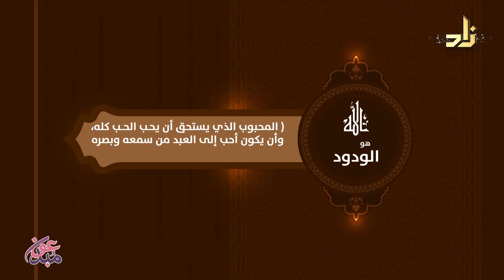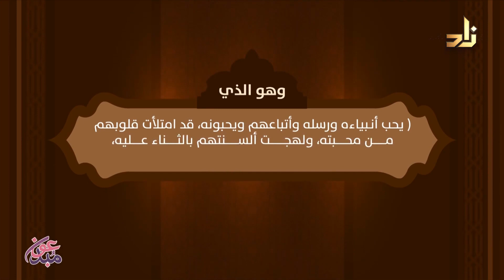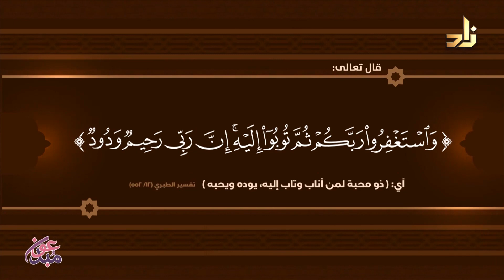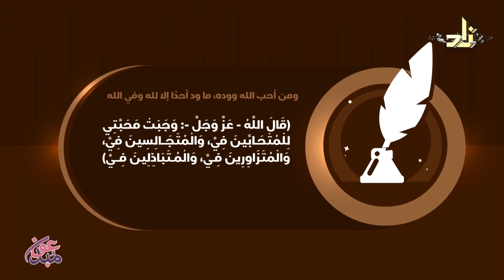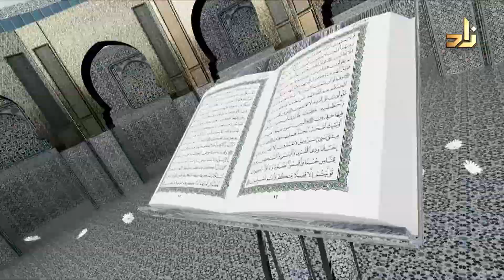برنامج مقرأة الإمام نافع | الحلقة 170 | مع القارئ الشيخ د. معاذ صفوت سالم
كل أحد الساعة 10:45 مساءً بتوقيت مكة المكرمة على شاشة قناة زاد العلمية
تعلم قراءة القرآن بروايتي ورش وقالون عن نافع مع الشيخ الدكتور معاذ صفوت سالم .

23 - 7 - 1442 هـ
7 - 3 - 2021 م